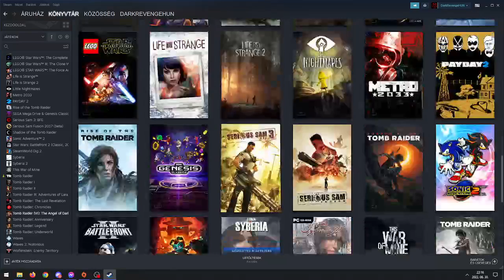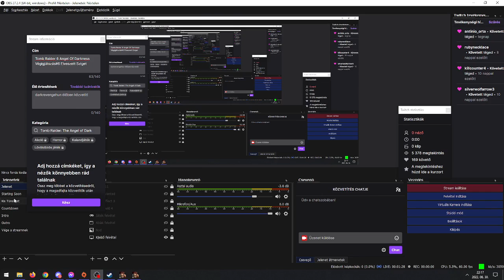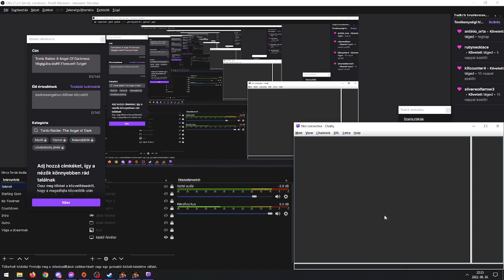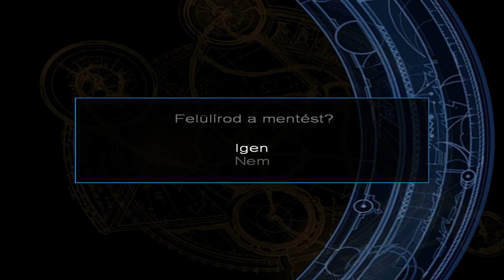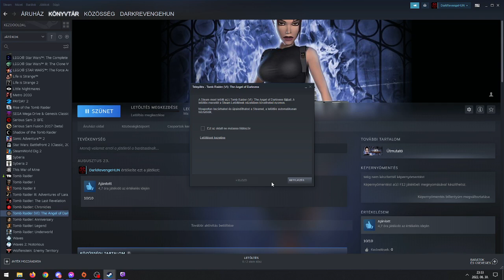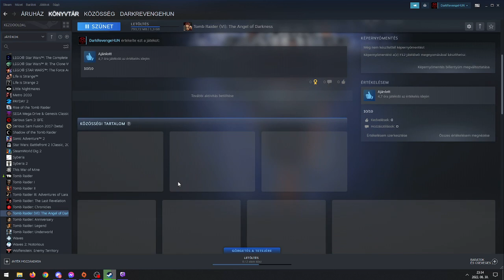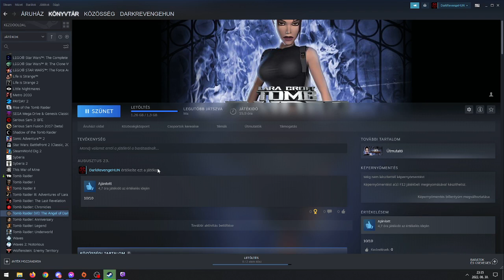Tomb Raider 6 Angel Of Darkness Végigjátszás#6 Elveszett Sziget és ENDING